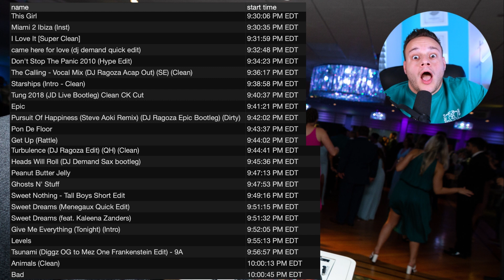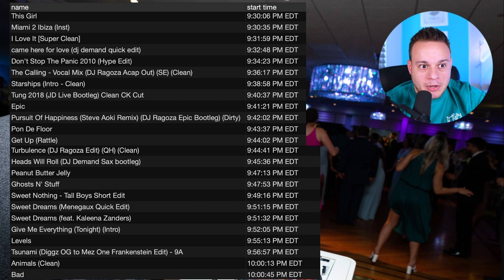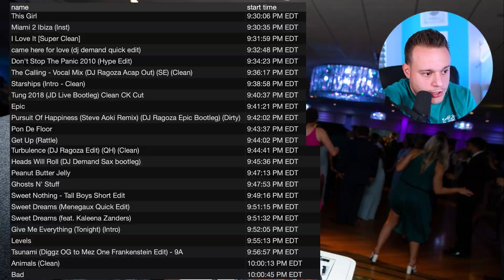EVERY SONG I Played In My EDM Set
⬇️ Everything I own to DJ and make videos: